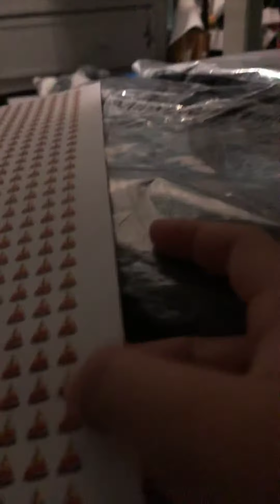Talking about pirates not really